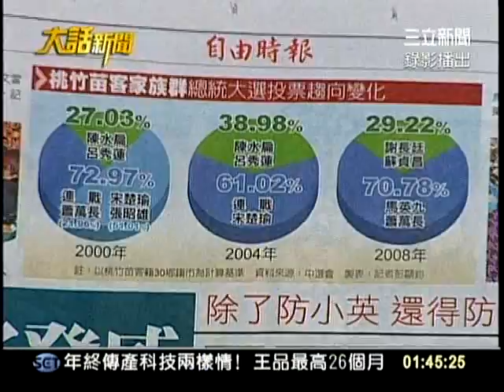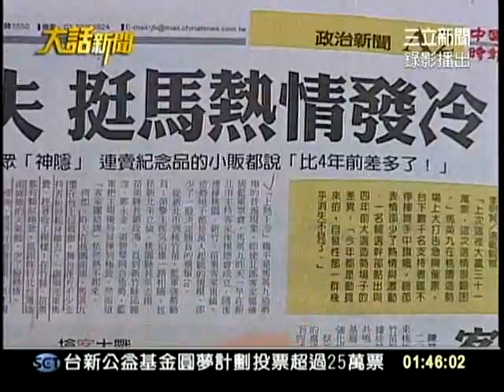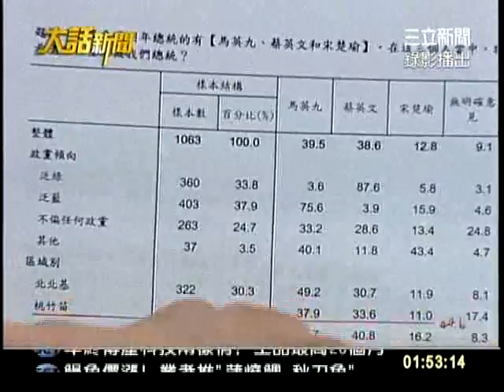20111114大話新聞part3